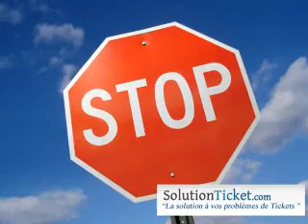Solution Ticket Inc - Laval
Solution Ticket Inc
Chez SolutionTicket.com nous contestons vos constats d'infractions, afin de vous éviter de perdre votre permis de conduire et de conserver vos points d'inaptitude !